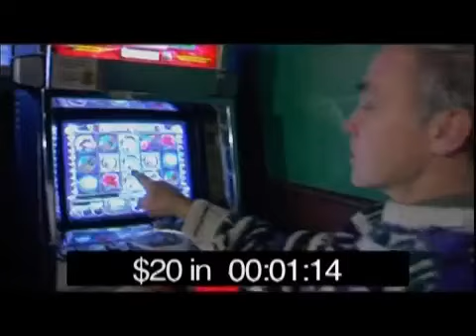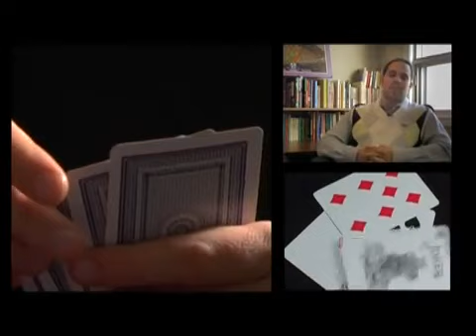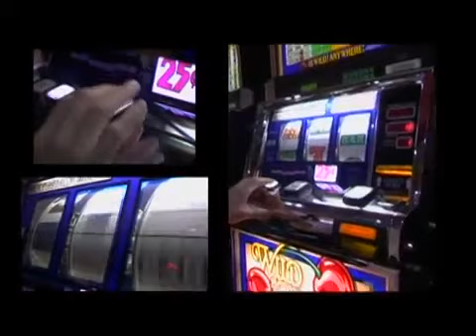Deal Me In Part 1 of 5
A youth-driven documentary on how gambling and the industry influences the lives of young people. A collaborative project between the Youth Voices Research Group and the YMCA Youth Gambling Awareness Project and was funded by the Ontario Ministry of Health Promotion.

Jvaa cvaa:
"As this vid points out, government (both Canadian and US) is increasingly dependent on casinos for tax revenue. They put heavy taxes on casino profits. Why doesn't the government just take over the casinos, effectively taxing them at %100. The same way they do the lottery. Why should private interests benefit from the public losing money? After all, ANYONE could run a casino profitably, its a guaranteed money-maker...the guys who gets gaming licenses just have "friends" in the gaming commission. Gaming is one of the few industries that should not be in private hands."